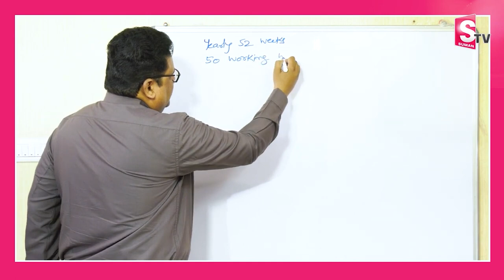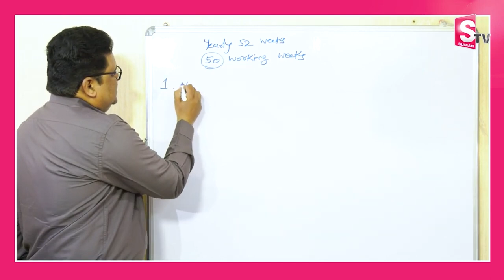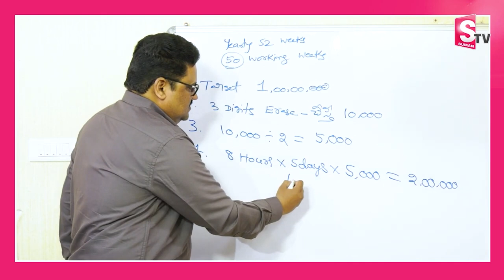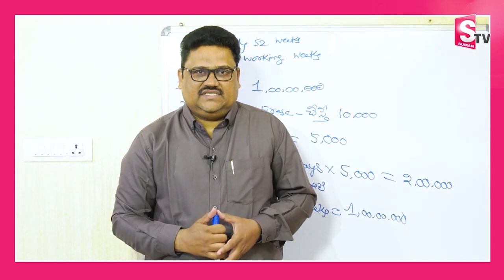How To Earn One Crore In Yearly | How To EarnMoney Fast | Gopi Krishna Sarvepalli | SumanTV Finance